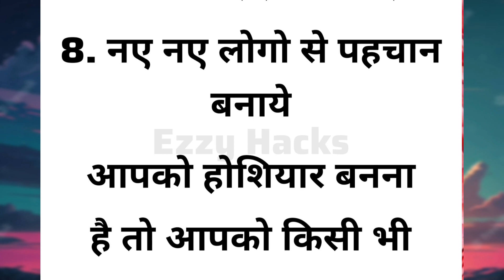होशियार कैसे बनें | lessonable quotes gharelunuskhe |suvichar#viraltips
32 ध्यान रखने योग्य जरूरी बातें lessonable quotes किचन का काम अब होगा मिनटों में | Kitchen tips viral kitchen tips
viralkitchentips2024
viralvideo
उम्रभरस्वस्थरहनेकेनियम
viralkitchentips
Viral kitchen tips
gharelu nuskhe
healthtips
motivationalvideo
upay
trendingvideo
tranding
घरेलूइलाज
घरेलूउपचार
उपाए
healthtips
healthylifestyle
healthcare
नानीमाँक्नुस्ख्
healthtips
upay
gharelunushke

Thanks 🙏